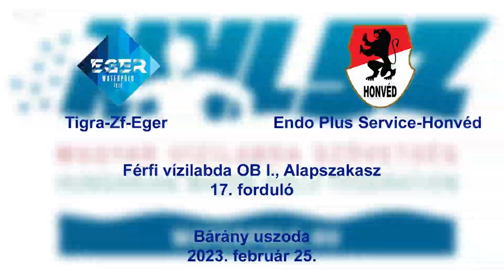TIGRA-ZF-EGER – ENDO PLUS SERVICE-HONVÉD 14–15 (3–3, 4–3, 2–5, 5–4) - 2023.02.25.